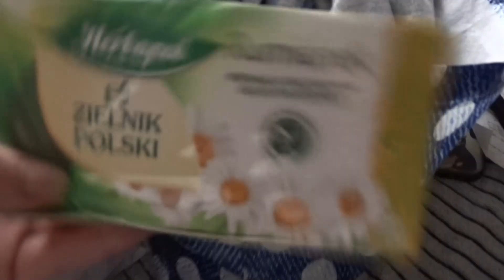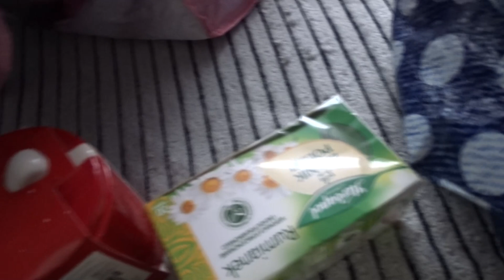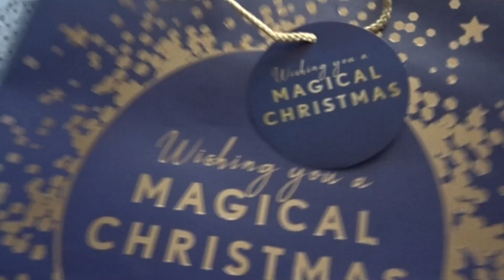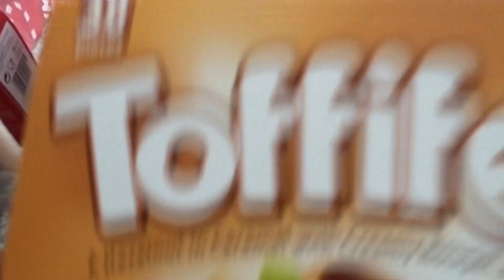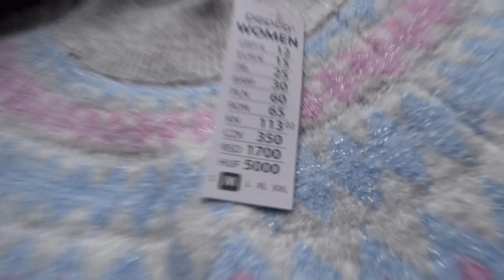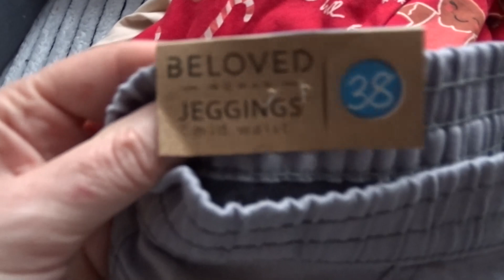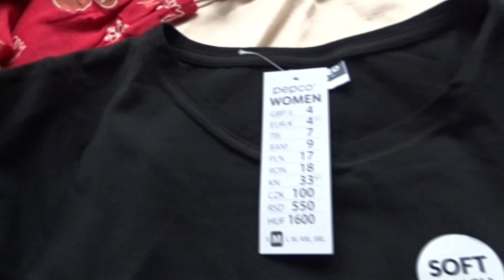Pepco i Dealz🛍️Zakupy na święta🎄Piękny zimowy sweterek❄️Prezenty🎁 Bawełniana piżama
Zapraszam na film a w nim zakupy głównie mojej córki. Śliczny zimowy sweterek część prezentów, które mogę pokazać zresztą zobaczcie sami co tam jest ciekawego:)